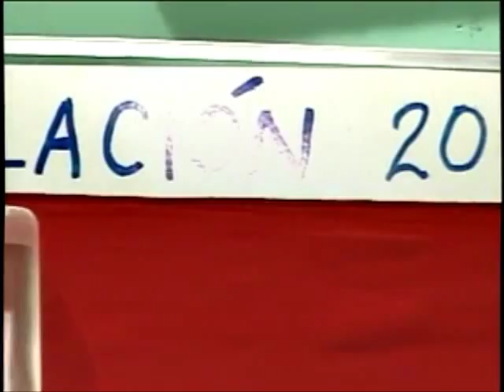Deja Que Yo Te Cuente: Dale Taller parte 2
Deja que yo te cuente, es un programa muy conocido en cuba por su humor y su popularidad. Mientras arreglan electrodomesticos y trastes, el humor de el taller no tiene limites. Este video es peculiarmente humor cubano el cual se asemeja a como toman a cavo muchs asamblas y procesos en cuba, pero en este caso desde un punto de vista humoristico. =D